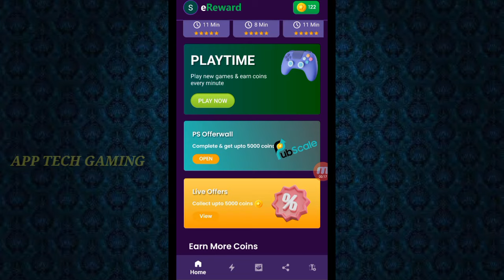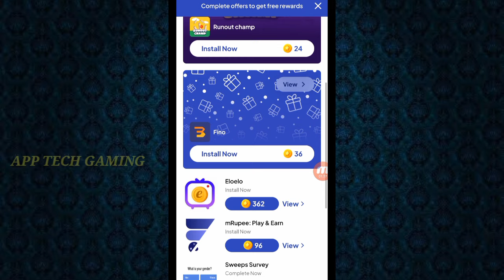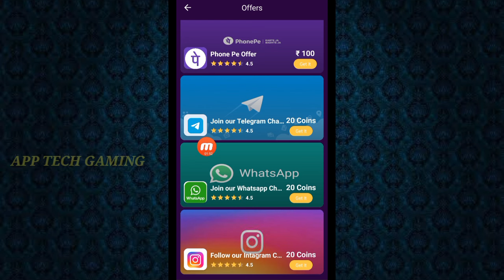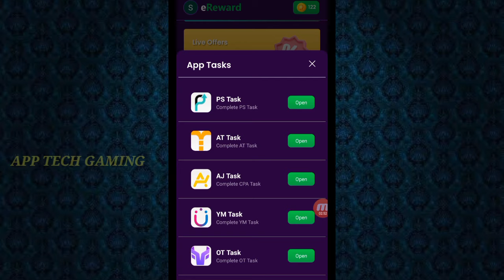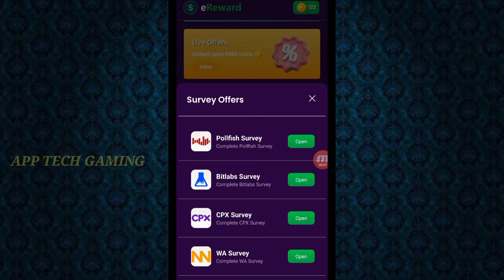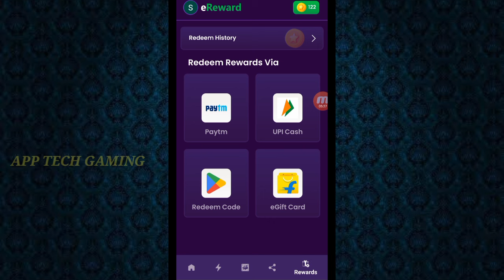Google Reedam Code || FreeFire Diamond Without Paytm || Tamil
Hi Friends. ,

Ref.Code:- 8bd72c93